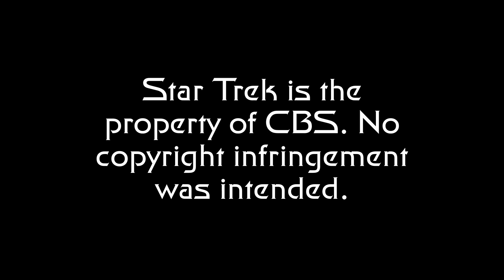Star Trek Defiant - LEAVING DRYDOCK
All feedback is appreciated! Hope you enjoy!